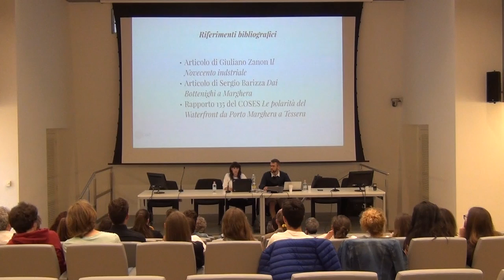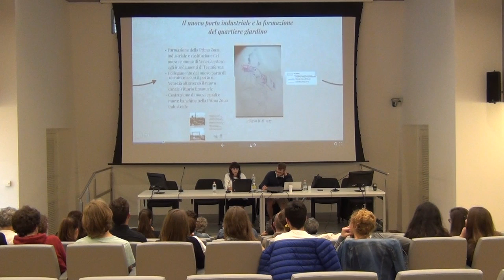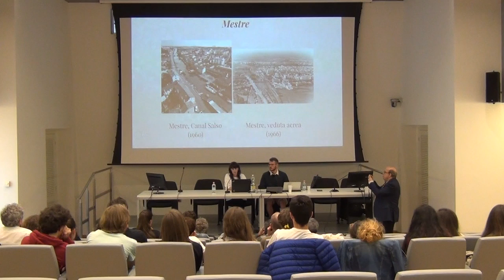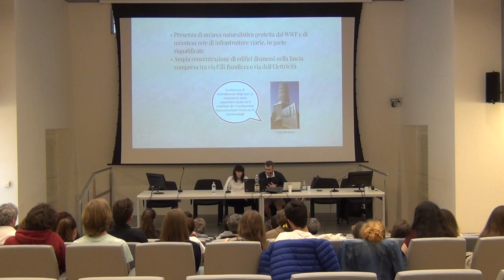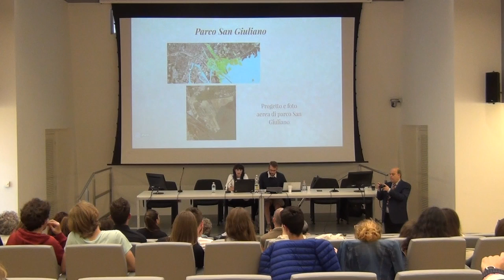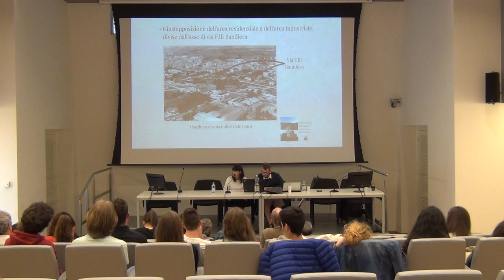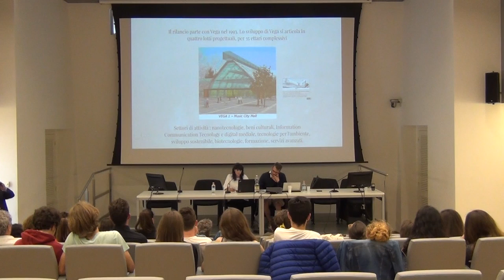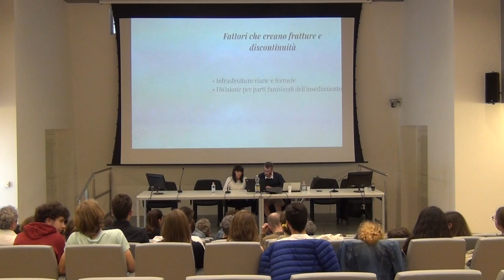Camilla Simoni e Giorgio Giorgiutti - Porto Marghera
Seminario del Progetto Why?

Quaestio - Imago
Produzione e Sostenibilità: il caso di Porto Marghera

I.I.S. "Giordano Bruno - Raimondo Franchetti"
Liceo Statale "Luigi Stefanini"
(Classi 5^)

via Torino 155, Mestre (VE)
13 maggio 2016
ore 15:00 - 18:00

Rete Venice Inquiry
per la promozione della cultura scientifica

Capofila
Istituto Comprensivo "Caio Giulio Cesare"
via Cappuccina 68/d
30172 Venezia-Mestre